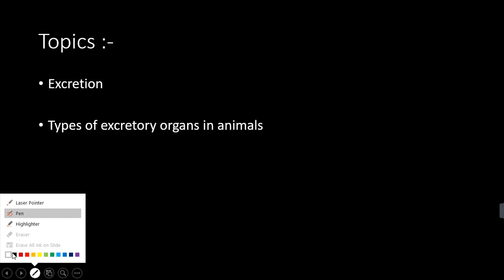Excretory Product and Their Elimination -1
# The Learner channel story.